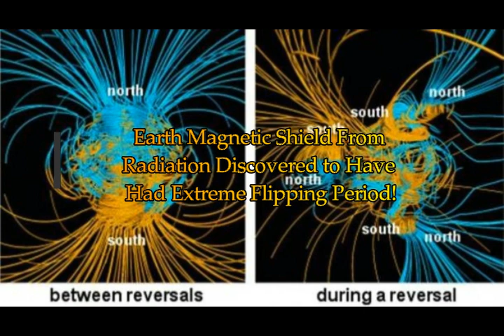*Earth Extreme Pole Flips**Magnetic Shield From Radiation Discovered, Extreme Flipping Period!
Earth Magnetic Shield From Radiation Discovered to Have Had Extreme Flipping Period
Lins -
2) Thumbnail image - earth magnetic field nas.jpg